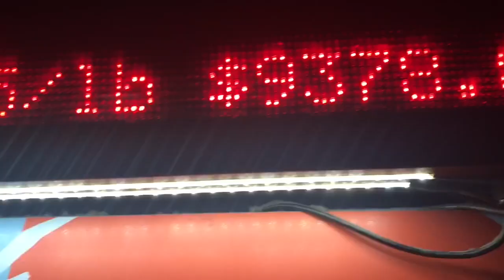TORONTO 2 - RIPLEY AQUARIUM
2ème jour de visite dans la magnifique ville de Toronto située au Canada.
Je vous laisse découvrir cette ville en image!

Today c’était la visite de l’aquarium, tellement de poisson et de requin 🐠🦈

Filmé avec un IPhone 7Plus

N’hésitez pas à laisser un laisser un like ou encore a commenter la vidéo pour me soutenir, cela me ferait extrêmement plaisir!! 👍🏽👍🏽

TEAM CANADA 🇨🇦🇨🇦🇨🇦🇨🇦🇨🇦